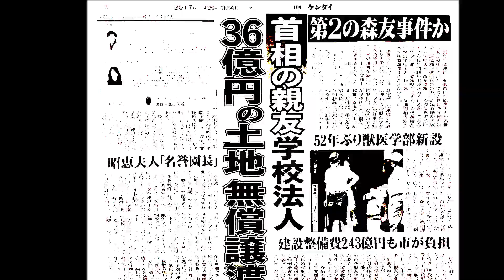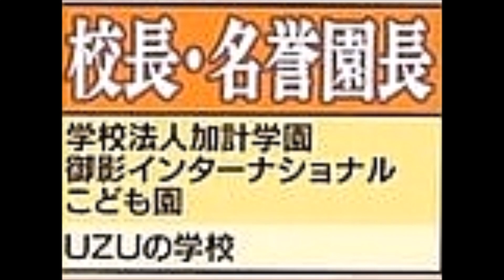瑞穂の国 美しい伝統 教育勅語 名誉校長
↓人気動画集↓
特別展「始皇帝と大兵馬俑」 国立国際美術館  大阪・中之島　開催中　10月2日まで
でんでらりゅうば　ＣＭ　仲里　長崎弁童歌　ルーツ　旅順港　日露戦争 Hirose at Russo-Japanese War
キム　ソンイ　김송이　KIM Song I　北朝鮮　卓球シングル銅メダリスト　カットマン
有村架純　あまちゃん　兵庫伊丹出身　有働　関西弁トーク　いい　あさいち　Kasumi Arimura

↓こちらもいかがですか。↓
テレビで見ました！